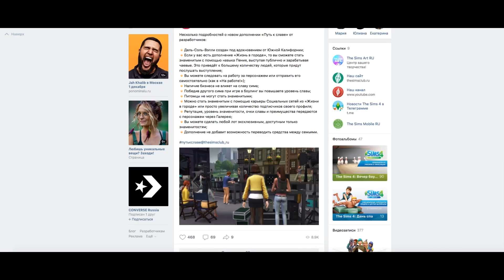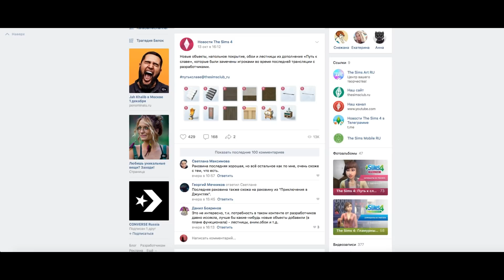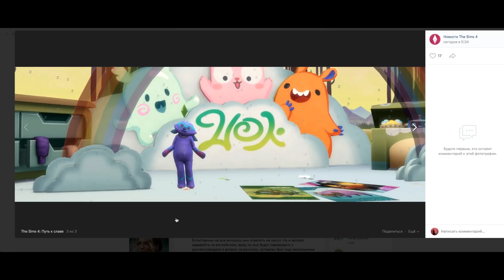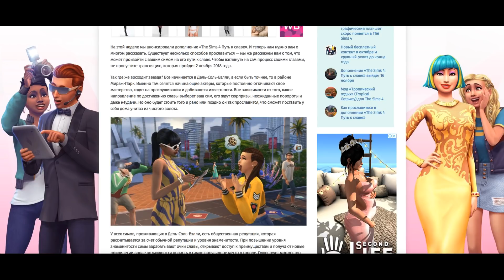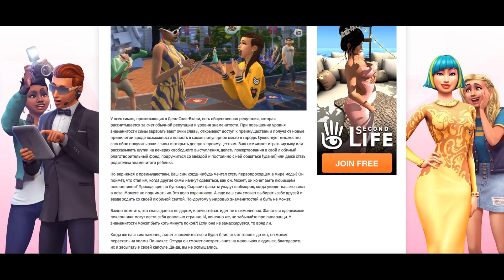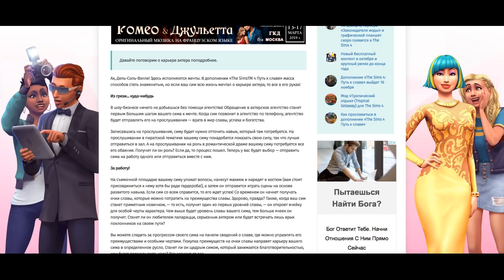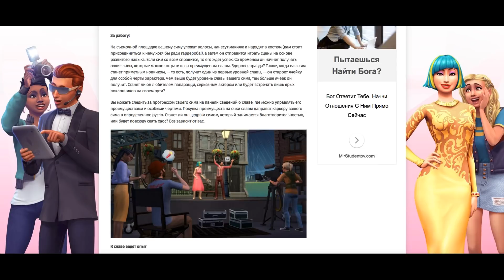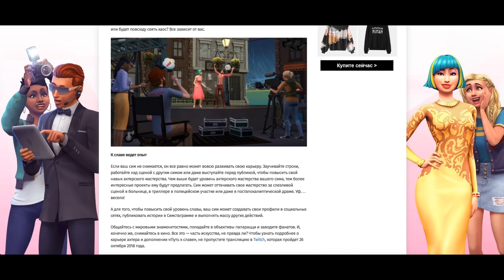THE SIMS 4 "ПУТЬ К СЛАВЕ" | НОВЫЕ ФАКТЫ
Сул-сул! Прибыли очередные факты о будущем дополнении "Путь к славе"!
►Если у тебя есть вопросы,предложения или же подсказки, то пиши в комментарии, я обязательно все учту ! :)